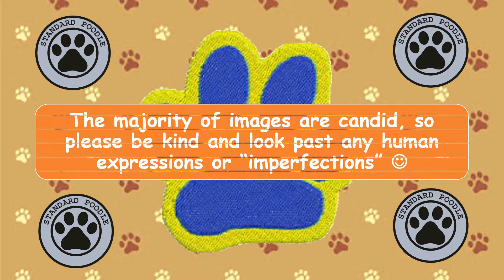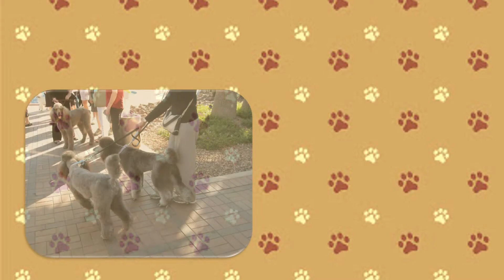Oodles of Spoodles Promenade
January 2015 SPCD El Paseo Promenade